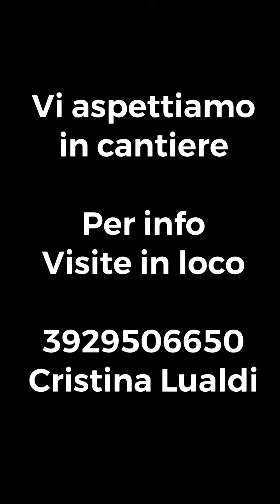Ville in Residenza Le Robinie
Ultime due ville disponibili a partire da euro 340.000 in classe A3!
Ottimo capitolato nel pieno rispetto ed attenzione al risparmio energetico e alla salute di chi vi abita! Ventilazione meccanica per riciclo dell aria eliminazioni di muffe e batteri a mezzo filtro, condizionamento dell’aria, impianto di riscaldamento azionato da pompa di calore elettrica, pannelli fotovoltaici, impianto allarme, frangisole motorizzati e molto altro.
Giardino per la tua famiglia !